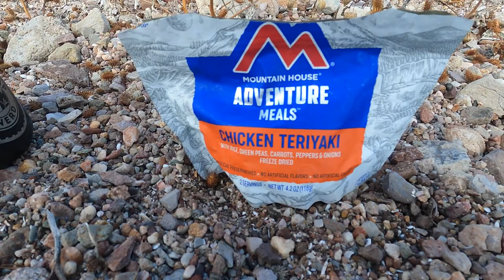Kayaking Lake Pleasant - Arizona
It's about an hour northwest of Phoenix and is a great place to get away and be in nature. Come join me on this adventure!

🏕️ Welcome to Tim Collins ADV - "Exploring The World And Finding Adventure!"
Embark on a journey with me as we dive into the heart of nature, uncovering the beauty of the great outdoors. TimCollinsADV is your ultimate destination for all things hiking, camping, travel, and adventure.

👣 Step Into the Wilderness:
Join me on thrilling expeditions to breathtaking landscapes, from towering mountain peaks to serene forest trails. My vlogs capture the essence of the journey, offering a front-row seat to the wonders of nature. Whether you're an experienced outdoor enthusiast or a novice adventurer, there's something for everyone here.

⛺ Gear Up for Exploration:
Curious about the latest gear that enhances your outdoor experience? Look no further! I offer comprehensive gear reviews that provide valuable insights into the tools and equipment that can make or break your adventure. From high-tech camping gadgets to reliable hiking essentials, we've got you covered.

Adventure awaits, and TimCollinsADV is your passport to it all.